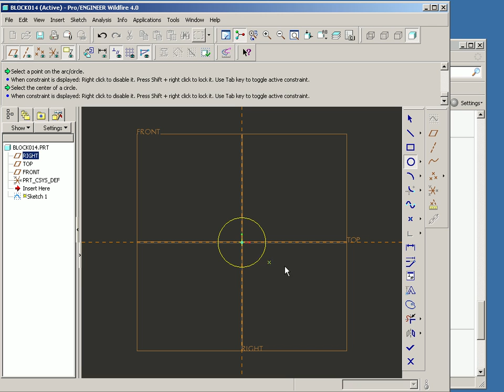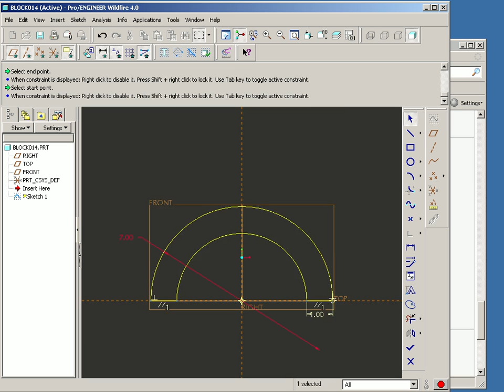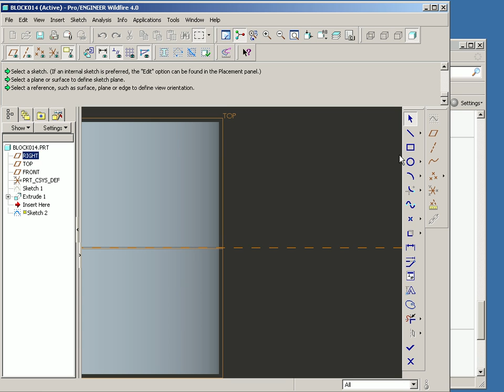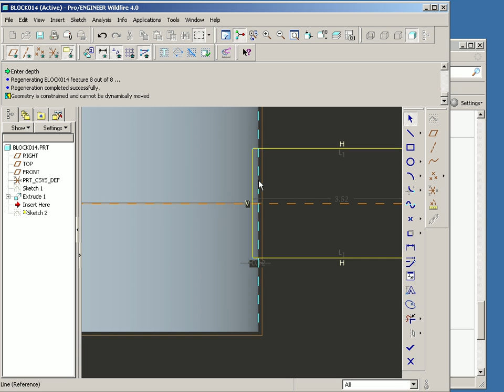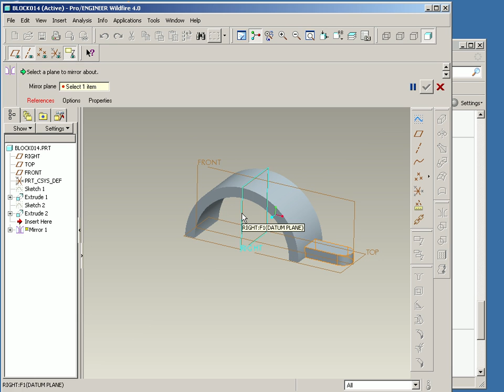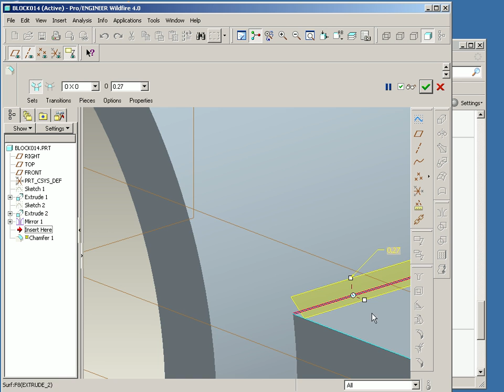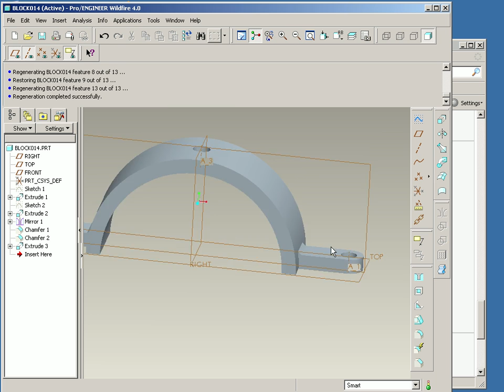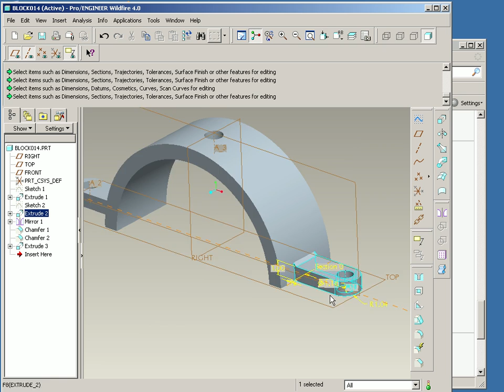Basic Pro/ENGINEER Training: Pro/E Block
Design Engine Education is, hands down, the world leader in delivering high-impact courses for 3D professionals, industrial designers, mechanical engineers, draftsmen, mechanics, and game designers alike. We are less about the software and more about technique, which delivers higher software comprehension and retention. We don't just teach the software; we teach design and engineering. We have a proven track record, having trained over 2,000 industry professionals from Motorola, Caterpillar, John Deere, Harley Davidson, and NASA -- just to name a few.

This tutorial covers the design of a basic model using Pro/ENGINEER Wildfire 4.0. This is one of the models a participant would do in the first day of the Design Engine One-week Basic Pro/E training course. We look forward to hearing from you!